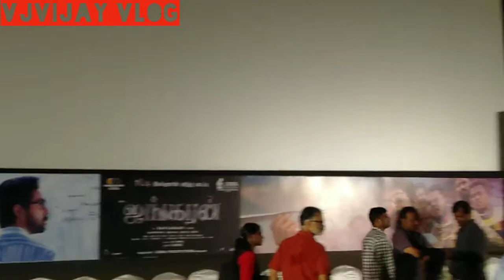Ayngaran Movie Audio launch | Mahima Nambiar | GV Prakashkumar | VjVijay Vlog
Libra Productions
Ravinder Chandrasekhar
Proudly Release
Common Man Ganesh
Productions
GV Prakashkumar,Mahima Nambiar *ing
Ravi Arasu Directorial
“Ayngaran”